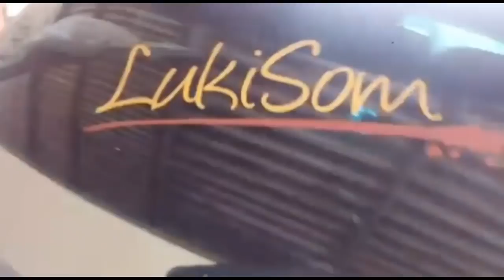PÁLIO COM 4 SUB PIONEER E 12 MÉDIOS TOCANDO RAP = ILOVEBASSBR